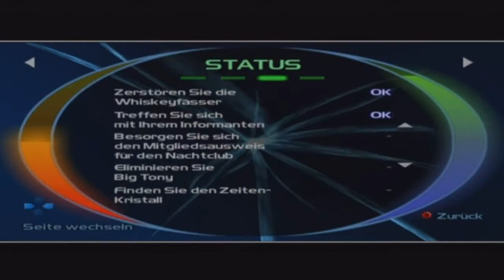Time Splitters 2 Walkthrough - Level 02 - Chicago [deutsch/HD]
Das zweite Level von Time Splitters 2 im Chicago der 30er Jahre.
Leider hab ich in diesem Level ein wenig gefailt, da ich das Spiel lange nicht mehr gespielt habe. ^^"